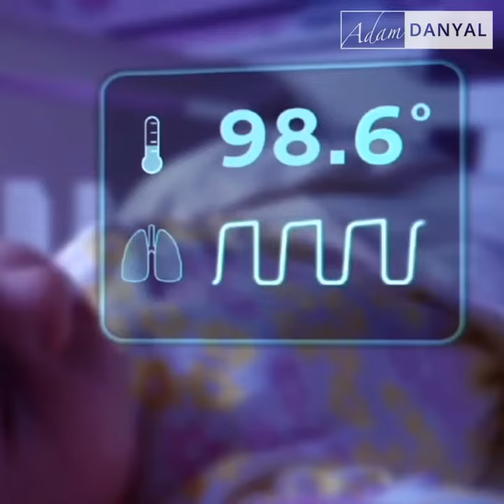This e-tattoo could change healthcare technology forever.